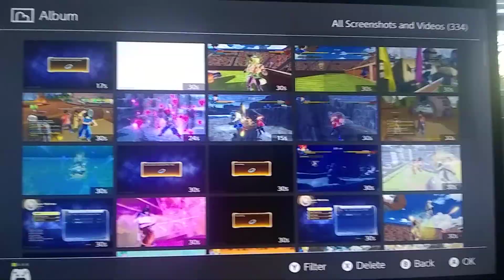Guy decided to cheese on me because twice.